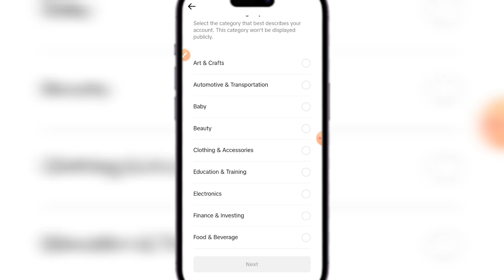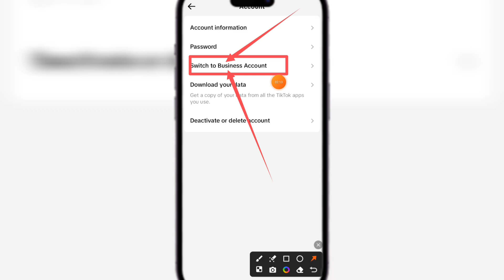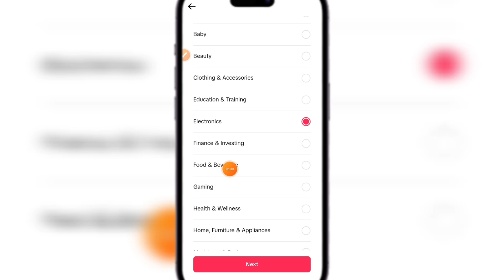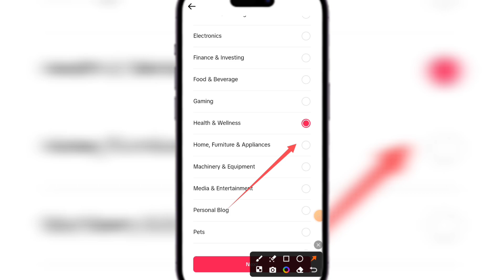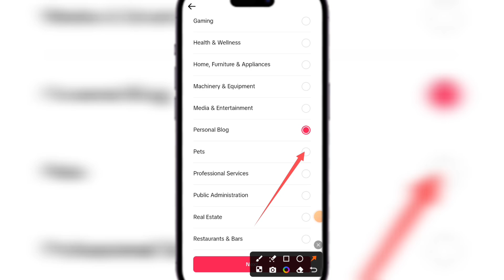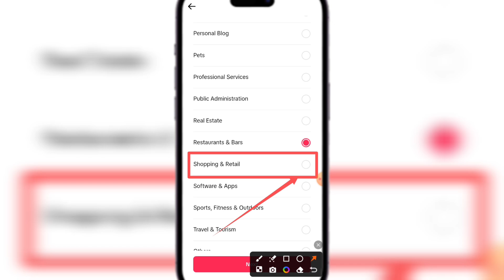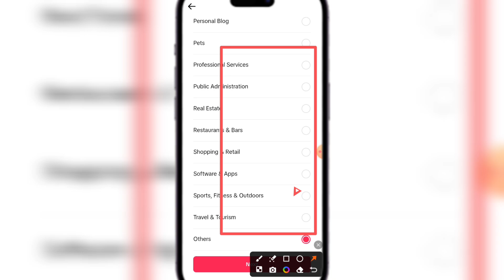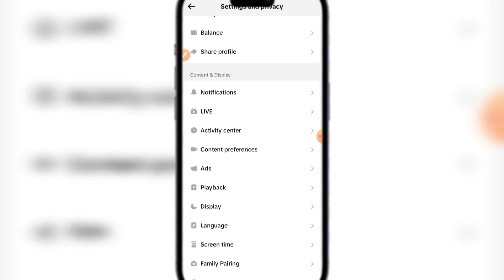টিকটকে সঠিক Category দিন ভিডিও ভাইরাল হবে। TikTok Category Select। TikTok Category Settings